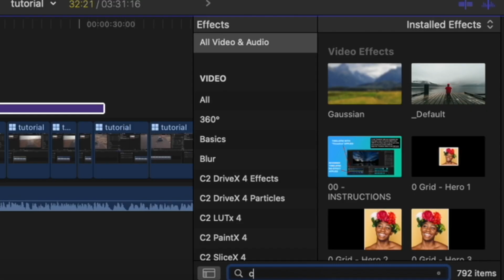How To Add Adjustment Layers In Final Cut Pro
EXTERNAL HARD DRIVES:
T7 2tb SSD

CAMERAS:
Canon EOS R
Canon EOS R7

Microphones:
Audio-Technica AT2020
Rode Wireless Go 2

The last several links are affiliated, meaning if you use the link to purchase the product it gives me a kickback at no additional cost to you, which will help me with making more videos

FX Factory for Final Cut Pro
Adjustment Layer Final Cut Pro Tutorial